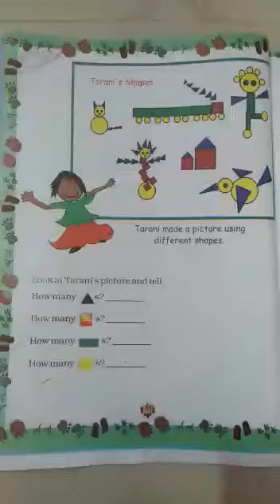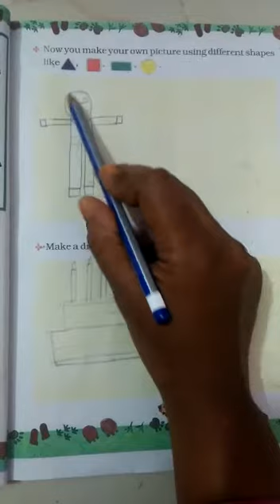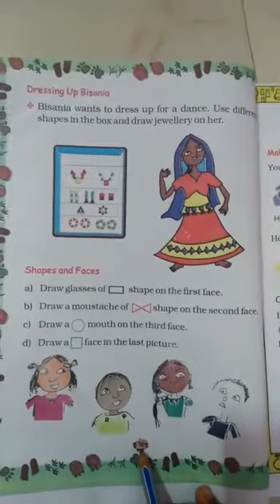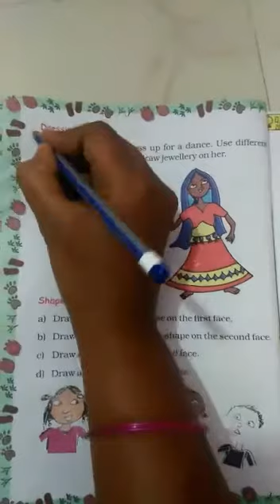The Tigerish School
Class 2 Math - 14/10/2020 - Wednesday